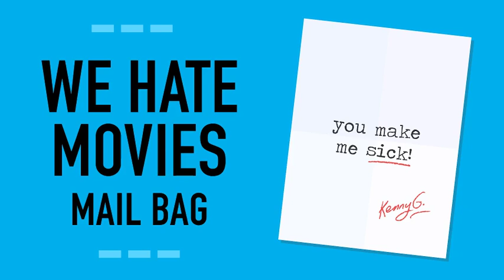WHM Mail Bag: Fighting at the Video Store, Chest Burster Toys, and Fango-Moms!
On this month's WHM Mail Bag, the guys read letters about being the awkward third wheel on a long drive with a couple who's fighting, moms mistaking nerdy sci-fi molds for sex toys, movie experts not being believed, the absolute worst "Freddy vs. Jason" screening situation in the history of the world, plus much more!

If you want your crazy stories read on the air, or if you have a burning question for the gang, write into the Mail Bag: !